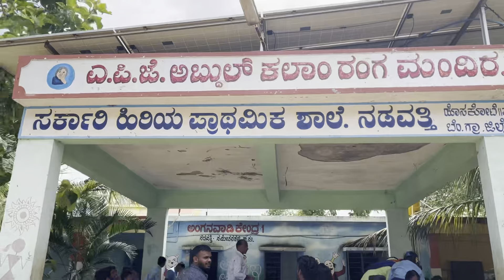Govt primary school Nadavathi .Quiz competition ❤️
Keep supporting 😊